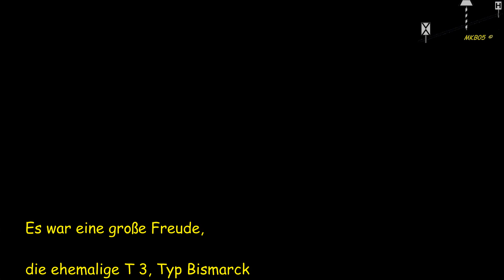Es dampft wieder auf der Butzbach - Licher - Eisenbahn (Oktober 2013)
Am 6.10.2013 war es so weit. Die ehemalige T3, Typ Bismarck der ehemaligen Marburger Kreisbahn konnte wieder im Museumsbetrieb der Eisenbahnfreunde Wetterau auf der BLE-Strecke Bad Nauheim - Münzenberg eingesetzt werden. Das trübe Wetter konnte zwar etwas die Stimmung drücken, aber wenn man bedenkt, dass es am Vortag ununterbrochen geregnet hat, war es trotz allem ein schöner Tag.

English and Netherlands translation: translate.eu
The locomotive type T3 Bismarck had a lengthy cylinder damage. At 6.Oct.2013, the official reopening in the Butzbach - Licher - railway between Bad Nauheim and Münzenberg.

De locomotief type T3 Bismarck had een lange cilinder schade. Op de 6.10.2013, de officiële heropening in de Butzbach - Licher - spoorlijn tussen Bad Nauheim en Münzenberg.

Wer sein "gefällt mir" ohne Kommentar loswerden möchte, kann dies auf meiner google+ Seite mit +1 tun. Auf die anonyme Youtube Daumenfunktion kann ich gut verzichten.